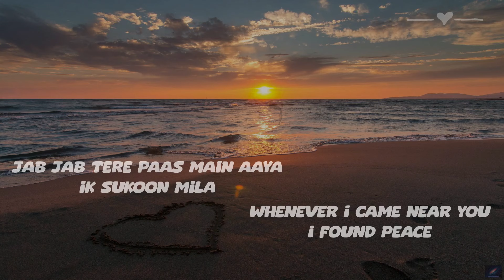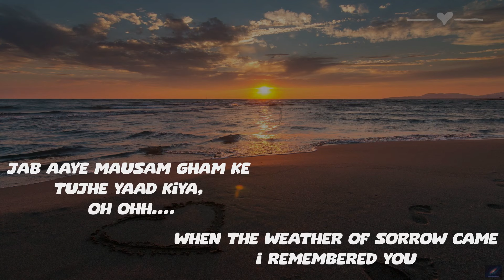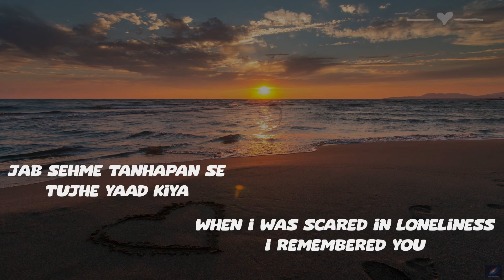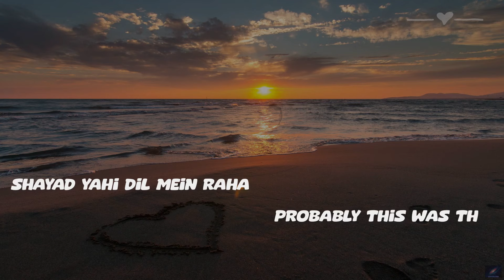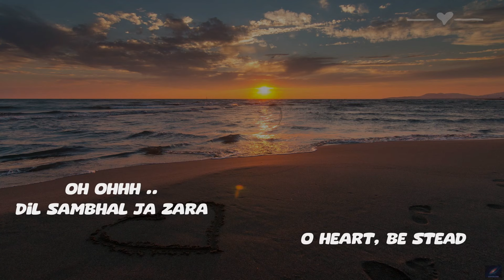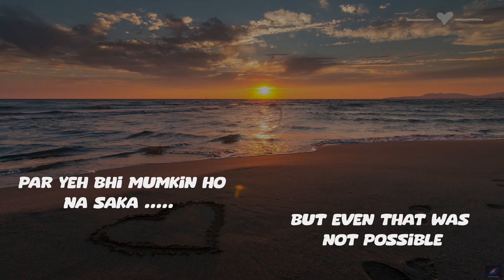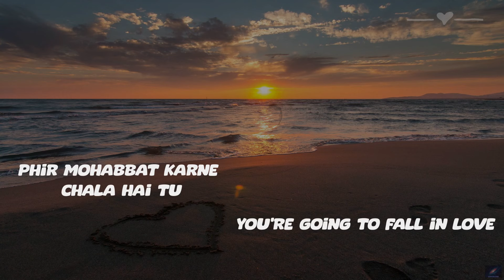Phir mohabbat karne chala hai tu !!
Song: Phir Mohabbat
Artist:  Mohammed Irfan, Arijit Singh and Saim Bhat.
Composer: Mithoon
Album: Murder 2
Released: 2011

Video Indexed - 006